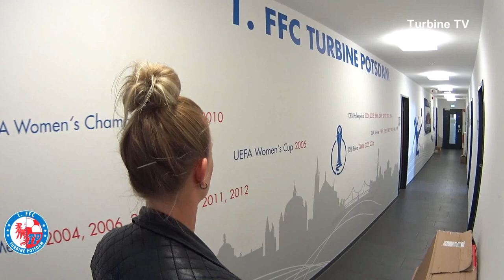Unsere WM-Turbinen 2019 | Johanna Elsig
Johanna Elsig hat es endlich geschafft: Sie wurde von Bundestrainerin Martina Voss-Tecklenburg in den Kader der FIFA Frauenfußball-Weltmeisterschaft in Frankreich berufen. Und das - da waren sich in Potsdam alle einig - hatte sich die zweikampfstarke Verteidigerin auch verdient. Vor der Abreise ins Trainingslager hat sich Jojo Zeit für einen WM-Ausblick mit Turbine TV genommen.